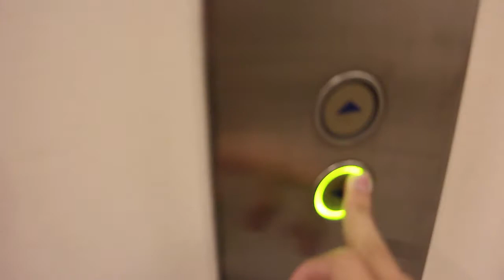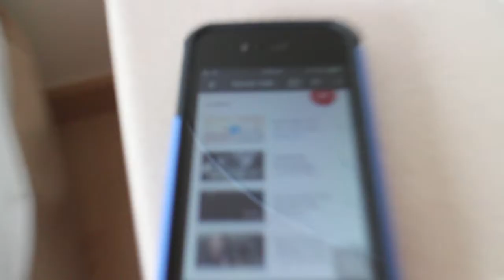Vivo city in ho chi minh city??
Hey dods if you enjoyed this video SMACH the like and subscribe button down below and share this video with your friends to subscribe to my chennel (AKA CamperPlaze) and thanks for watching :)

*UPDATE* new songs added :p

Additional info:
Recording softwere: Action desktop recorder

Factions:Mc-devilcraft.net
Skywars & luckyblocks:play.cubecraftgames.net

Songs I used:(Free songs to use) Ardens - Fahrenheit,Ceanty - Easy,ASVR - Reload,Eric Rodriguez - Sunlight,Flassbuster - Tantalus,Flassbuster - Tantalus,

CEANTY official:Ceanty fine.

TheFatRat - Xenogenesis,Never Be Alone (Tasty Release),TheFatRat - Windfall,TheFatRat - Time Lapse

JJDofficial-JJD - Riant,JJD - Ocean,JJD - Fallen Leaves